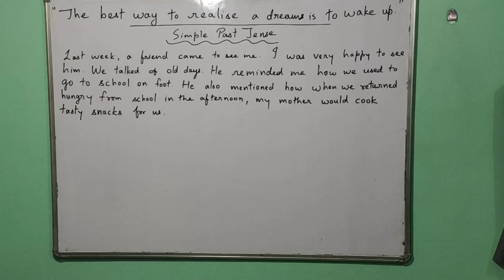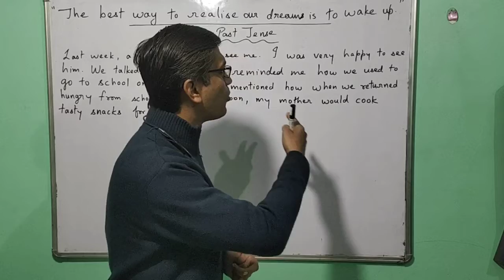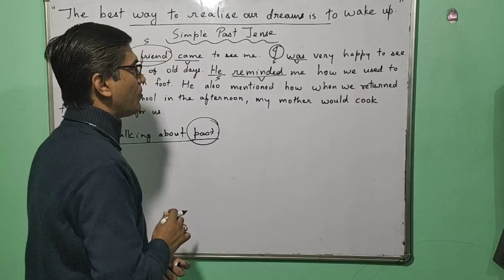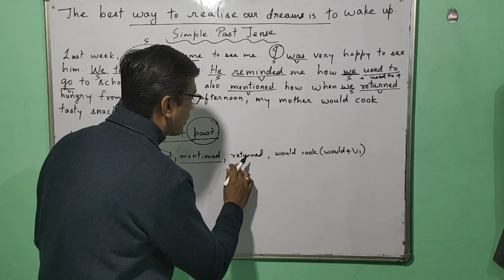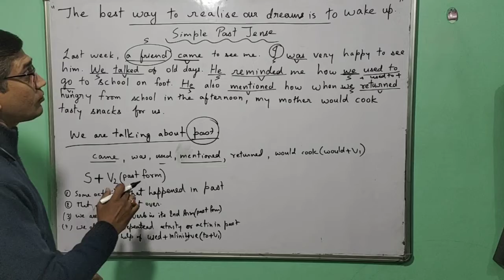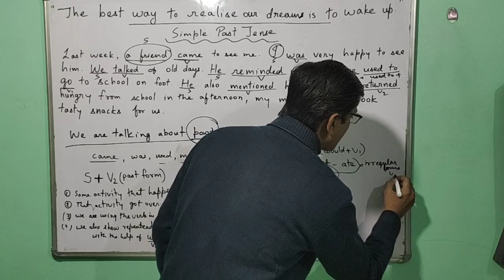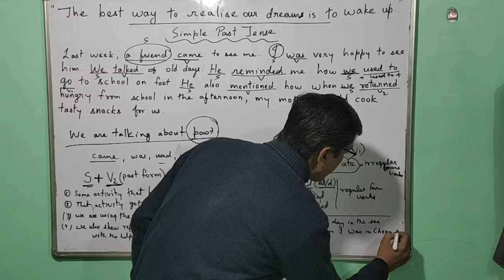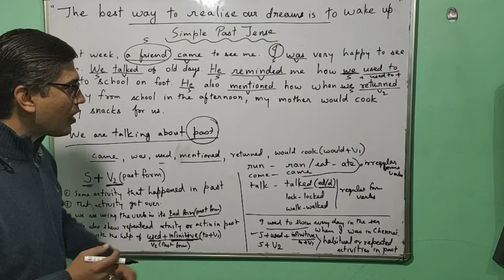Past Simple Tense - पास्ट सिंपल टेन्स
This video throws light on how we should talk about those activities which were completed in past. It shows how we use S + Verb2 structure while talking about short past actions, how we use 'used to' to talk about habitual past actions.